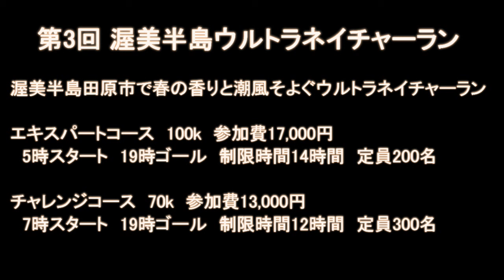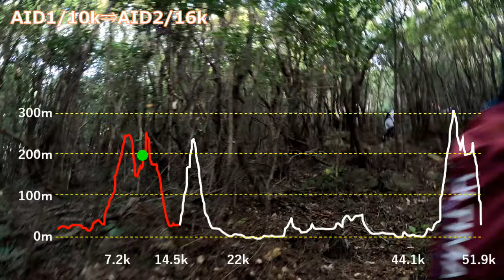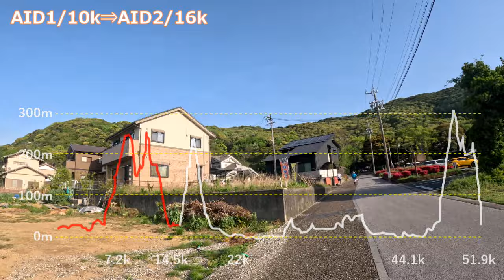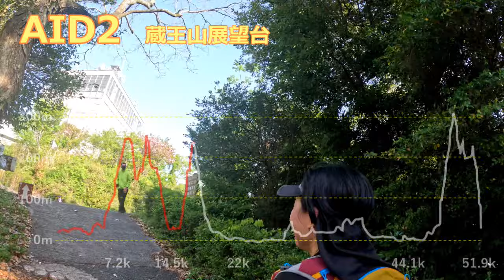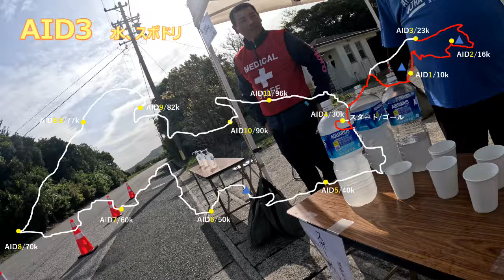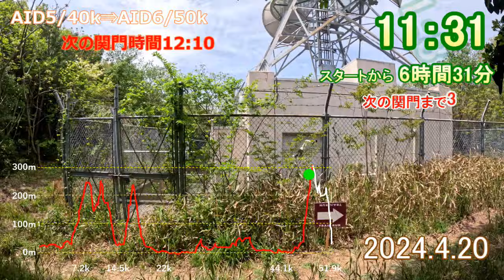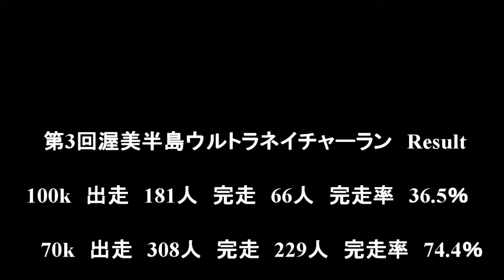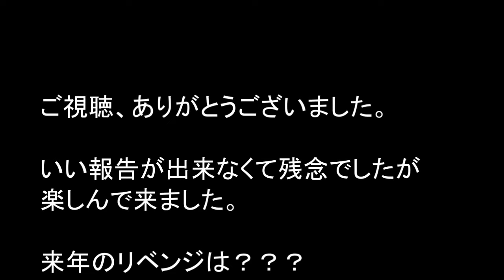第3回 渥美半島ウルトラネイチャーラン 2024年４月20日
100kの部に挑戦するも
50kで関門アウト（関門時間12時10分　到着時間12時20分）
じゅんきちは40kで関門アウト
ミカンさんは60kで関門アウト
完走率は38％　私たちにはハードルが高過ぎたようです
コースの全容はご紹介できませんでしたが、半分だけをお楽しみ下さい